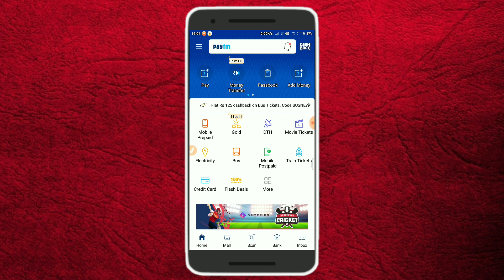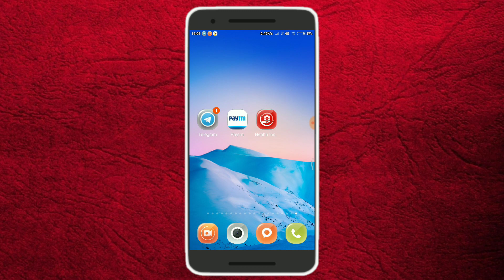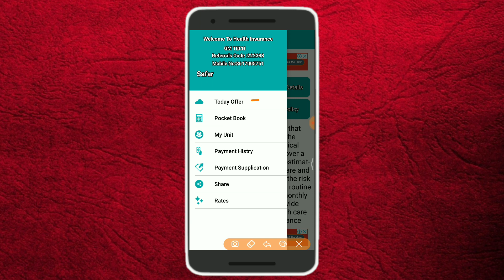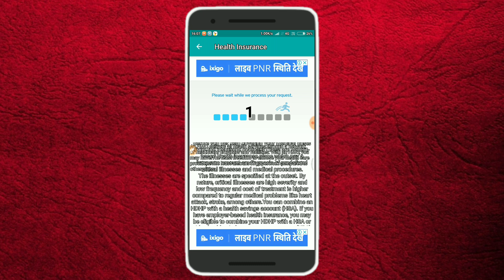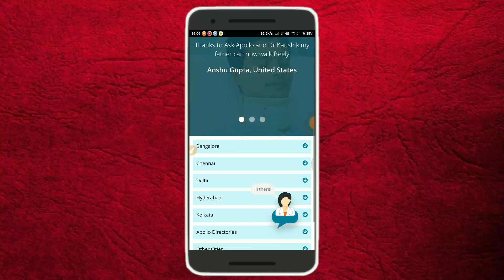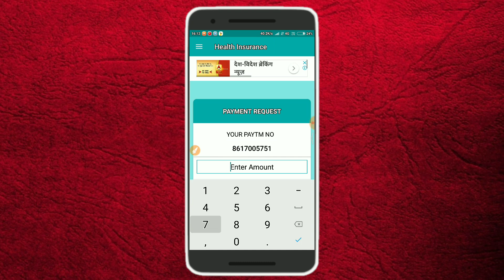Unlimited PayTM Cash Rs.7+7+7 Daily Redeem Loot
Free Paytm Cash Earning New App

2️⃣ Free Paytm Cash Earning

3️⃣ Refer and Earn App